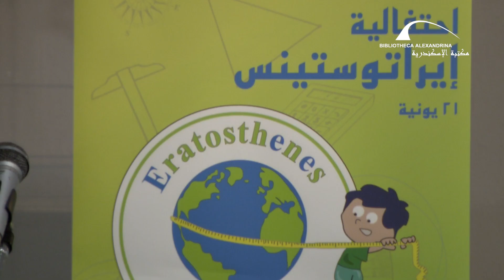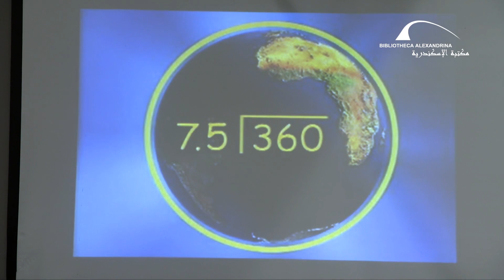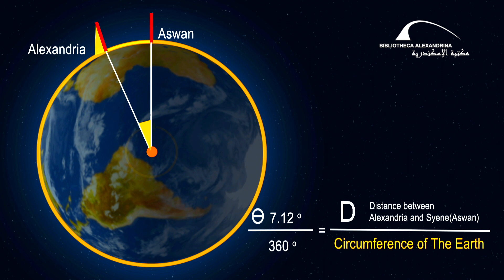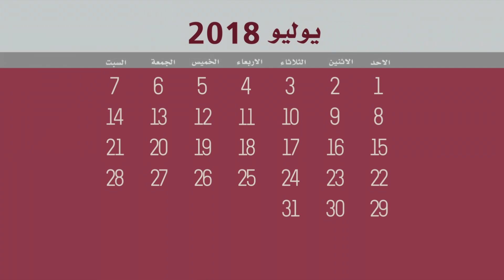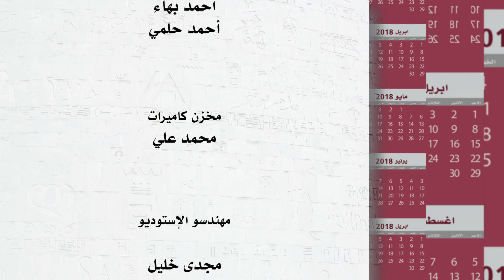برنامج "أجندة مكتبة الإسكندرية" حلقة 28 يونيو 2018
برنامج أجندة مكتبة الإسكندرية هو برنامج أسبوعي يلقي الضوء على أهم الأحداث والفعاليات التي تشهدها مكتبة الاسكندرية خلال الأسبوع.
• نظمت مكتبة الإسكندرية احتفالية إيراتوستينس يوم ٢١ يونيو لأطفال المدارس الإعدادية.
• نظم متحف المخطوطات ورشة عمل تحت عنوان " صدر الإسلام"
• نظمت مكتبة الطفل ورشة عمل بعنوان "كحك العيد"  ضمن برنامج النشاط الصيفي الخاص بها.